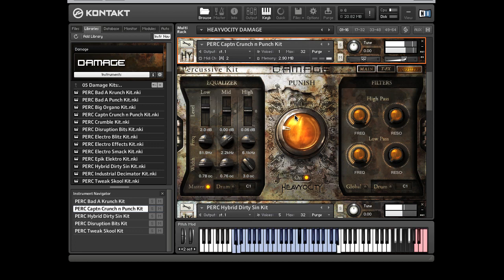DAMAGE - "Damage Kits" Sound Overview | Heavyocity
Check out some of the effected "drum-kit style" percussion found in the Damage Kits category.  These are great for adding hard hitting drums and electronics to your tracks.